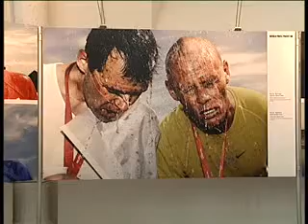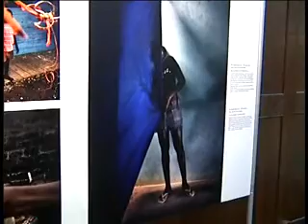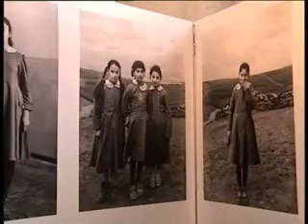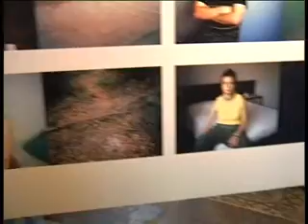Specials (14-11-2008)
World Press Photo 2008